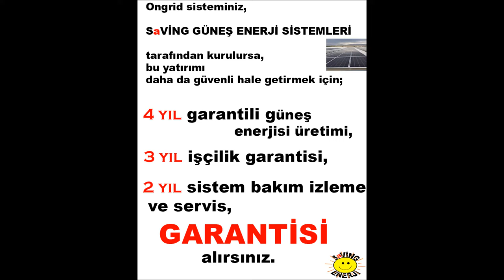Güneş Panelleri Neden Pahalıdır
gunes-panelleri-neden-pahalı.jpeg
Güneş enerjisi yükselen kurulum trendi dünya çapında büyümeye devam ediyor ve 2017’de yeni kurulumlarda büyük bir artışla 400 gigawatt’a (GW) ulaşıyor. Bu rakamlar bu üst büyümeyi iki faktöre borçlu: politika belirleme ve güneş fotovoltaik (PV) maliyet düşüşü .
İlk faktör, güneş enerjisi teknolojisinin gelişimini teşvik etmenin bir yolu olarak devlet kurumları tarafından etkinleştirilen teşviklerle bağlantılıdır.
İkincisi, güneş enerjisi sisteminin makul maliyetlerle kurulması ve sonuçta bu kurulumdan olumlu bir gelir elde edilmesinin fizibilitesi ile doğrudan ilgilidir.
Bir güneş sisteminin maliyetini etkileyen ve aşağıdakilere göre değişen birçok faktörü içerir:
teknoloji türü
coğrafi konum
Market boyutu
sistem boyutu ve tasarımı
politika teşvikleri
vergiler
yerel izinler
kurulumcu yükleniciler
 Solar PV maliyetleri, ister arazi ölçeğinde, ister ticari veya konut amaçlı olsun, güneş sisteminin uygulamasına bağlı olarak değişir. Bu yazıda konut , işyeri güneş fotovoltaiklerine odaklanacağız.
Bir güneş sisteminin maliyetini etkileyen ana faktörler
Bir ev güneş enerjisi sisteminin en uygun maliyetli performansını elde etmek için çeşitli unsurlar dikkate alınmalıdır. Bazıları sizin tarafınızdan seçilebilir (ev sahibi olarak), bazıları ise seçilemez.
Birincisi, şebekeden bağımsız veya şebekeye bağlı bir sistemin seçimidir , bu karar üç faktöre bağlıdır:
Kurulum yeri;
Elektrik şebekesinin güvenilirliği;
Panellerin sağlayacağı yükün önemi.
Güvenilir bir elektrik şebekesine erişiminiz varsa, en iyi teknik-ekonomik çözüm güneş panellerinizi şebekeye bağlamaktır .
Şebekeye bağlı güneş panelleri, fiyatlar düşük olduğunda şebeke elektriğini kullanma ve fiyatlar yüksek olduğunda fotovoltaik sistemi açma seçeneği sunar. Enerji yükünün her zaman tamamen PV sistemi tarafından sağlanması gerekmeyeceğinden, bu seçenek ilk maliyetlerinizi azaltacaktır. Ülkemiz koşullarında tercih edilmesi mümkün görünmeyen bir alternatifdir.
Güneş panellerinizi şebekeye bağlamanız gerekip gerekmediğini anladıktan sonra, güneş sistemi tarafından sağlanması gereken enerji yüküne karar vermeniz gerekecektir. Bu karar, beklentilerinize bağlıdır ve güneş enerjisi tesisatçınız, istenen yükü sağlamak için en iyi dizi sistem konfigürasyonunu sağlamalıdır.
Bu karara istinaden dikkate alınması gereken unsurlar şunlardır:
Solar paneller
inverterler
montaj raf sistemi
şebeke bağlantısı
aküler (gerekirse)
Bu bileşenler, bir konut PV sisteminin donanım maliyetlerini belirleyen şeydir.

Solar donanım bileşenleri ve kurulumları
Solar paneller
Güneş panelleri, güneş enerjisini doğru akım (DC) elektriğe dönüştürdükleri için fotovoltaik sistemin en önemli parçasıdır.
Şu anda piyasada üç tip güneş paneli bulunmaktadır:
Monokristal güneş panelleri
Polikristal güneş panelleri
İnce film modülleri
Amacınız için en iyi seçenek bütçenize, kalite beklentilerinize ve verimliliğinize bağlıdır. Beklediğiniz daha iyi performans, daha yüksek maliyetler olacaktır.
Genel olarak, düşük maliyetli modüller, monokristal paneller oluşturmak için kullanılan üretim süreçlerinden çok daha ekonomik ve daha hızlı olan ham silikonun eritilmesiyle oluşturulan polikristal güneş panellerinden yapılır.
Polikristal paneller yaklaşık yüzde 14 ila 18 verimlilik oranıyla çalışır ve ömürleri 23 ila 27 yıldır.
Monokristal paneller daha yüksek verimliliğe sahiptir (yüzde 18-24) ve homojen siyah görünümleri ve yuvarlak kenarlarıyla kolayca fark edilebilir. Bu paneller ayrıca diğer tiplere göre daha uzun ömürlüdür (25-40 yıl). En büyük dezavantajları, piyasadaki en pahalı güneş panelleri oldukları için maliyetleridir.
Son olarak, ince film paneller şu anda en düşük pazar payına sahiptir, ancak daha fazla gelişme gerçekleştikçe daha entegre olma potansiyeline sahiptirler. Genel olarak yüzde 7-14 civarında verimlilik oranlarına sahipler ve maliyetleri nispeten düşük. Esneklikleri için onları kolayca tanıyabilirsiniz.
Bir güneş paneli tipinin seçimi, alan mevcudiyetine, verimlilik gereksinimlerine, sıcaklığa, ve üreticilerin maliyetlerine bağlı olacaktır .
Bu karar, güneş enerjisi sistemi kurulumunun toplam maliyetini yaklaşık yüzde 20 oranında etkileyecektir.
Uzun vadede watt başına fiyatın tek önemli parametre olmadığını dikkate alın. Güneş panellerinin ömrü de önemlidir. Monokristal güneş panelleri, polikristal veya ince film olanlardan daha uzun süre dayanır ve bu nedenle uzun vadede daha iyi gelir sağlar.
Güneş panellerinin mevcut ortalama maliyeti, Ülkemizde watt başına yaklaşık 0,50 ABD doları civarındadır.
Güneş invertörleri
Eviriciler, doğrudan güneş panellerinden elde edilen veya akülerde depolanan DC elektriği, evlerin kullandığı alternatif akıma dönüştürür.